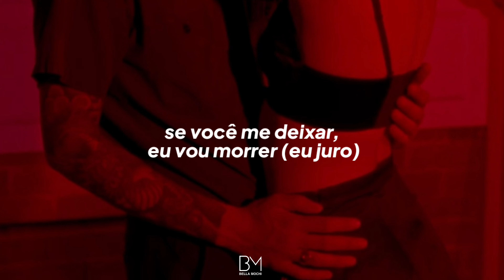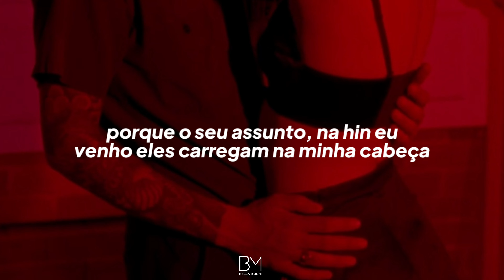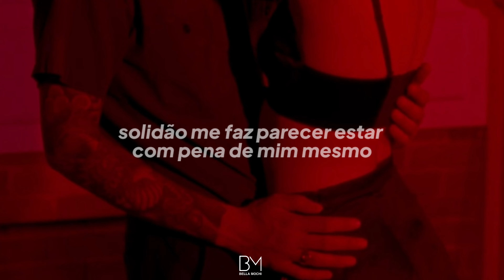música que está viralizando no tiktok (NEW THREAD)